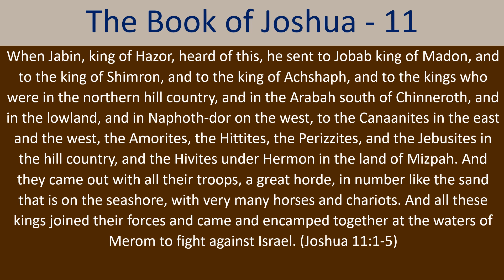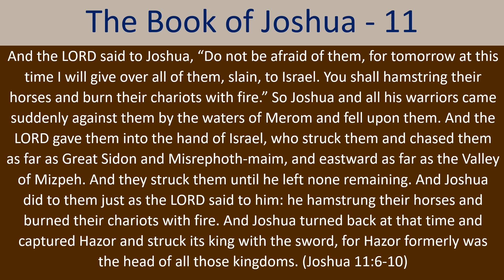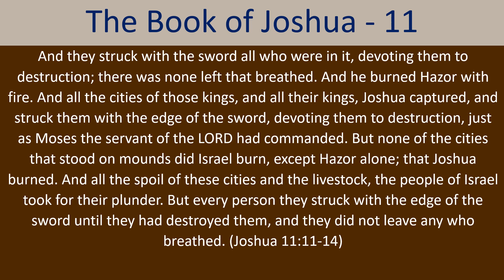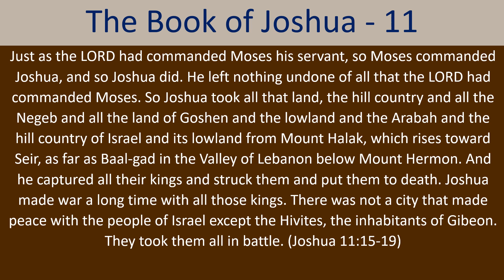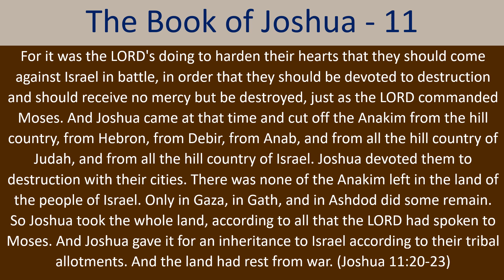Bible Read-Along - The Book of Joshua - Chapter 11